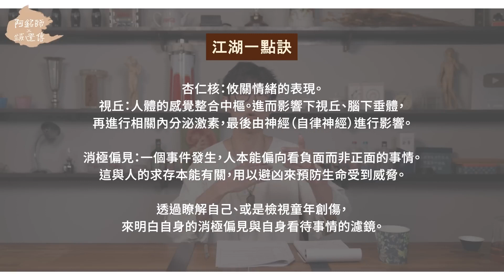【阿銘師x鍼還傳】情緒低潮怎麼回事？找到情緒執著根源的3種方式！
0:00 身心如何互相影響？
1:34 你心裡的預設標準怎麼形成的？
2:43 低於期待身體會有什麼反應？
3:41 人的「消極偏誤」怎麼產生？
5:49 消極偏誤對生存的影響
8:25 覺察自己的創傷有助於看到濾鏡
8:59 透過語言找到自己執著的是什麼？
9:56 六大為什麼來探詢情緒根源
11:21 覺察後可以做什麼？
13:23 總結
14:03 江湖一點訣